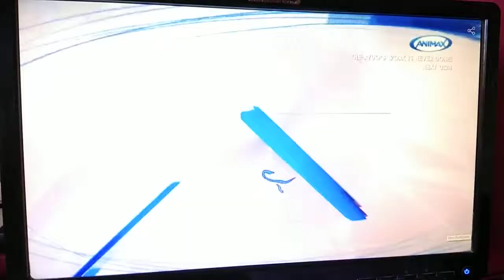Danganronpa 3 Hope Peaks Highschool Premieres 6 Feb Mon-Tue at 7:30PM on Animax HD on Sony LIV App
All Rights of Animax Asia and Sony Pictures Network Asia